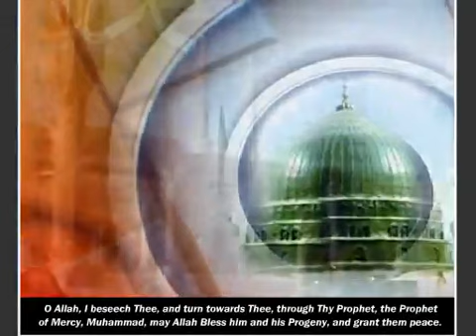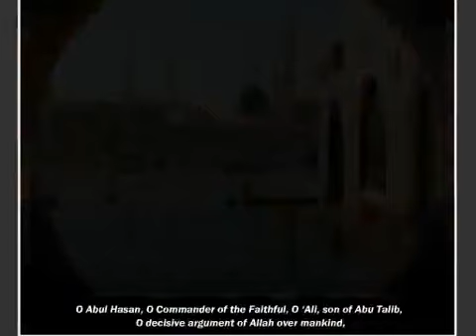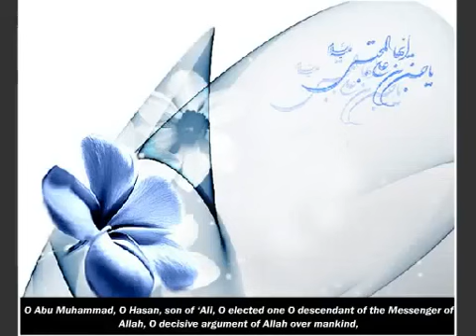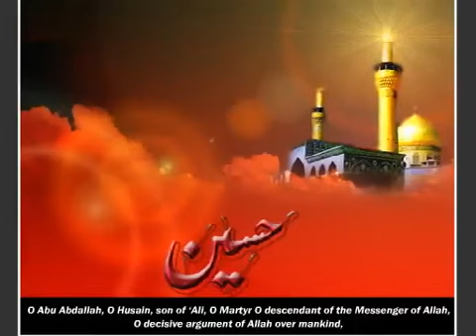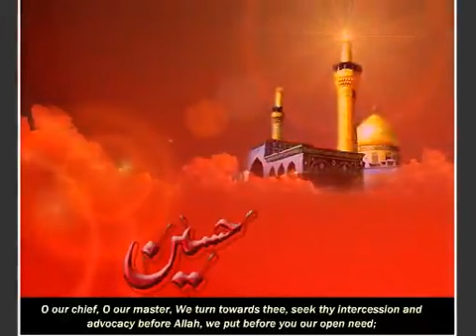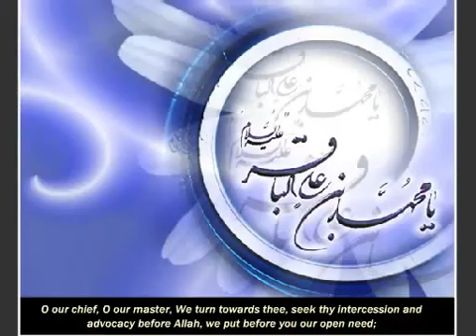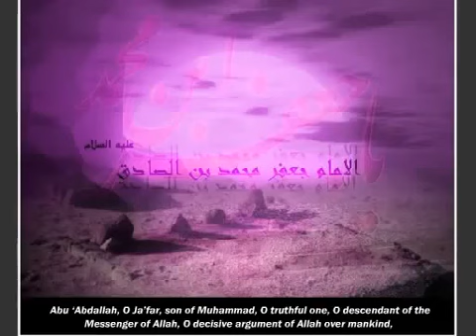Dua e Tawassul with English Sub 1 Of 2 Brings tears!!!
Plz read or listen this Dua on Tuesday !!!
Plz recite surah Fatiha for all Momineen and Mominaat!!!